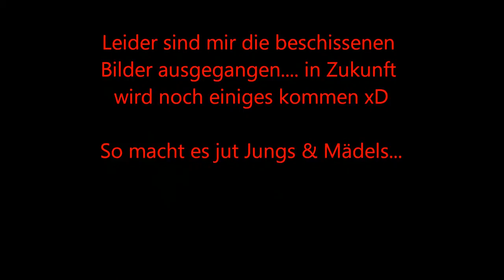Junge Saarbrücken wir kommen.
Die Bekloppten unterwegs!